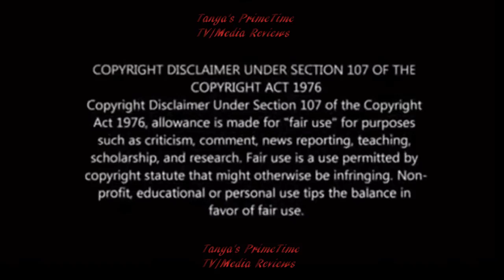Tamar Braxton & LoLo Jones Celebrity Big Brother Fight Review